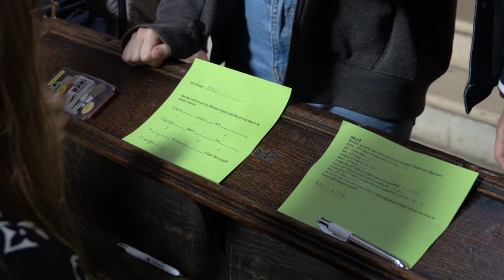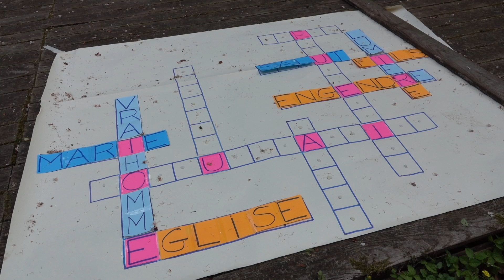Frat'Day : une journée pour se retrouver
Ce sont plus de 600 jeunes catholiques de toute la Moselle qui ont convergé vers Metz le samedi 13 mai pour le Frat'Day. Des jeunes participants nous racontent ce qu'ils ont vécu durant cette journée, alternant entre temps de rassemblement à la cathédrale saint Etienne et ateliers en petits groupes sur le thème de la journée "Viens explorer la Trinité".

Ne manquez aucune vidéo !

🎤 Réalisation :
Interview : Christine Martin
Montage : Nadège Kieffer
Tournage : Sylvie Horst, Nadège Kieffer & Christine Martin